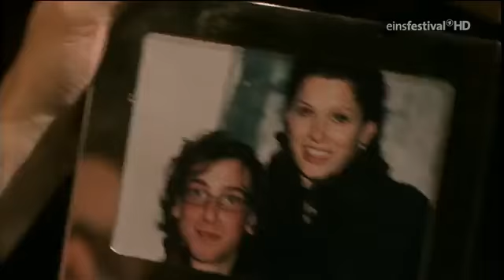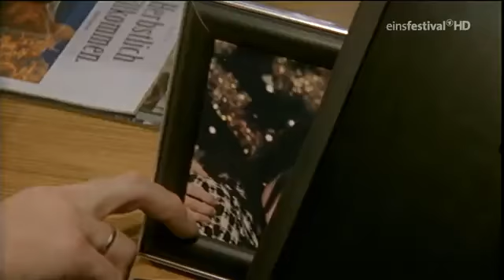So fühlt sich Liebe an Liebeskomödie DE HD